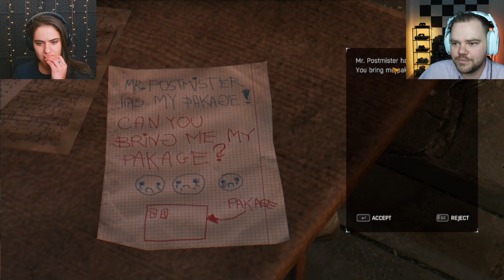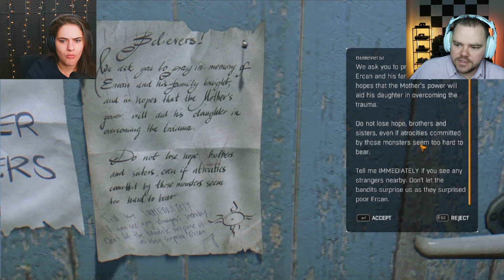Dying Light: The Following - PT 33 - That's A Nice Hat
Welcome one and all as we continue making our way through the Dying Light series, this time, the DLC The Following! Come along as we journey through the dark, screaming for our lives as why finally figure out what goes bump in the night, which turned out to be a country dune buggy!

We post variety game content throughout the week depending on what games we are playing at that time. We do Back seat gaming with single player games and co-op whenever we can.

If you enjoyed our content, have recommendations for what to do next hit us up in the comments section!